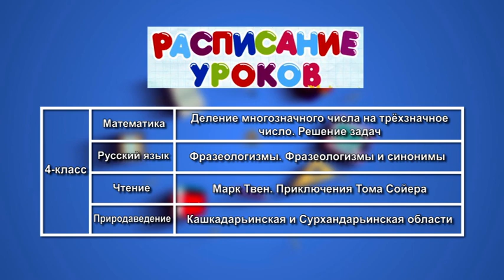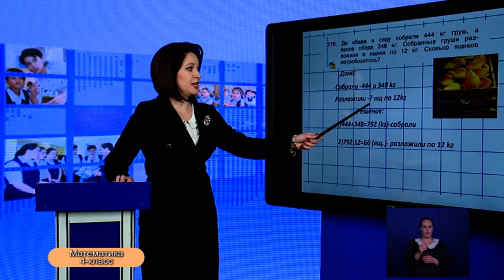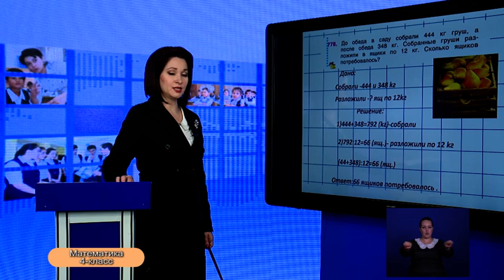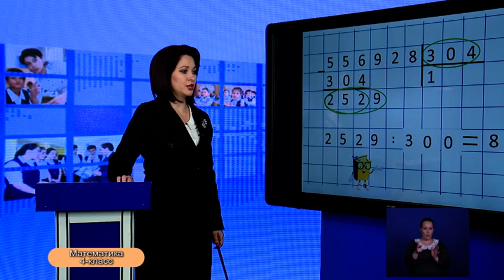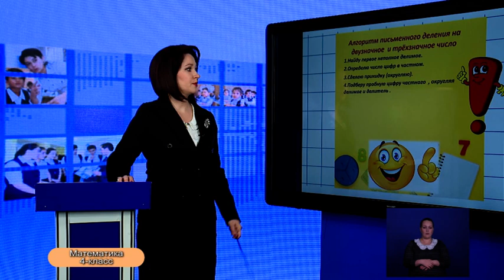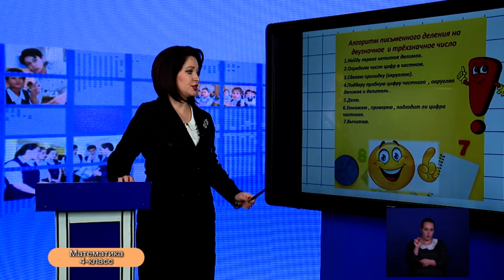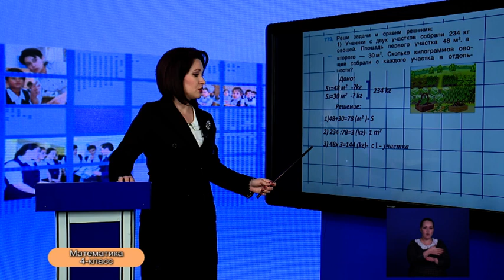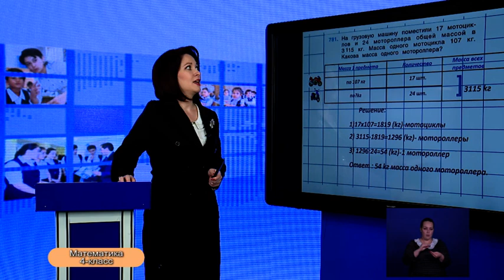4-класс. Урок математики. 08.04.2020 г.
Видеоуроки. 4-класс. Урок математики. 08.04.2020 г.